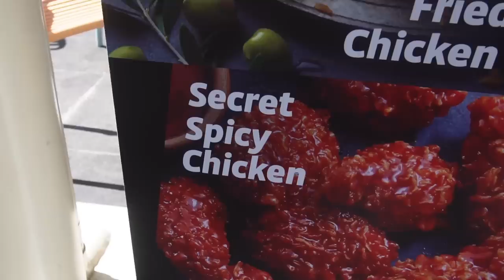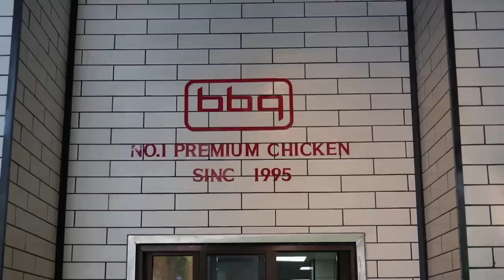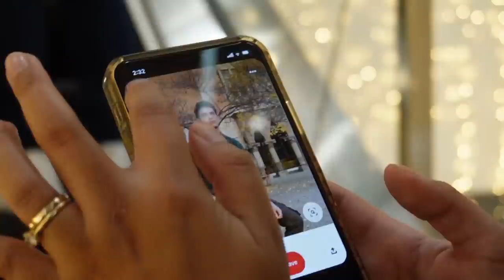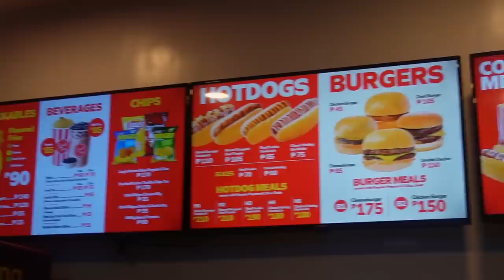The REASON to WHY I am staying in the Philippines! (Not what you think)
I have decided to try to stay in the Philippines to make a living here. This video I highlight a little bit about why I chose to do this. It’s Christmas in the Philippines and it’s no better time than now to share it with friends. Enjoy the Vlog.

Produced by: Martin Solhaugen
Filmed by: Martin Solhaugen
Edited by: Martin Solhaugen